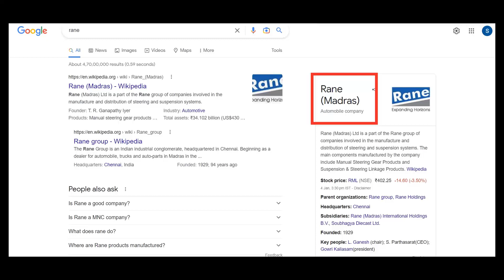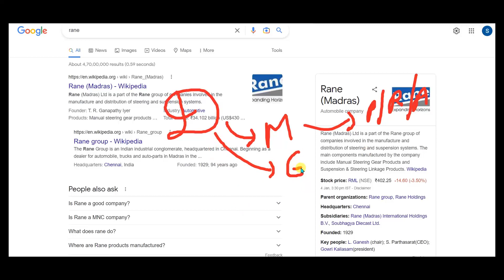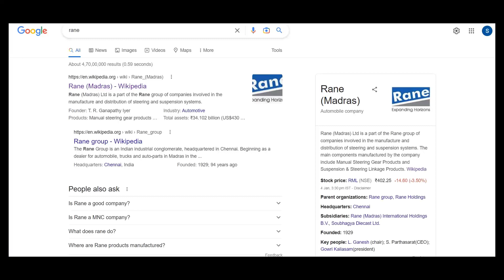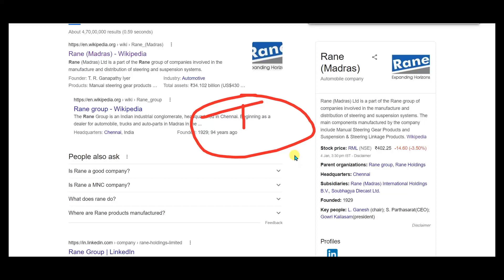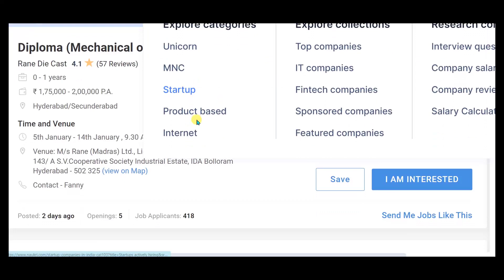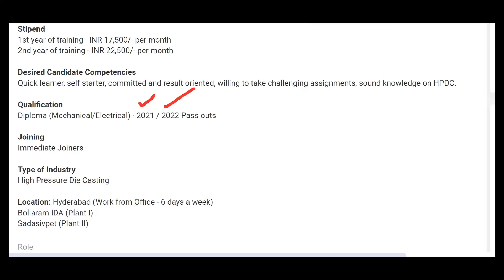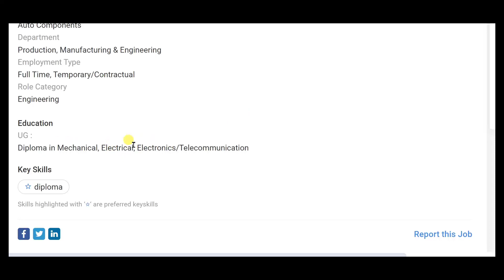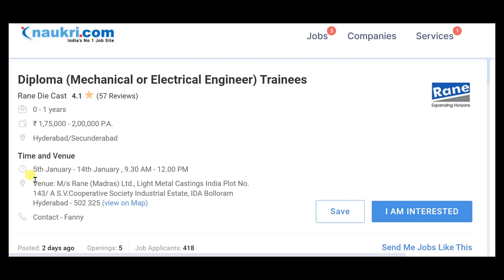Manufacturing Company recruitment 2023/Diploma jobs 2023/Fresher Job/All India/Walk -in -interview